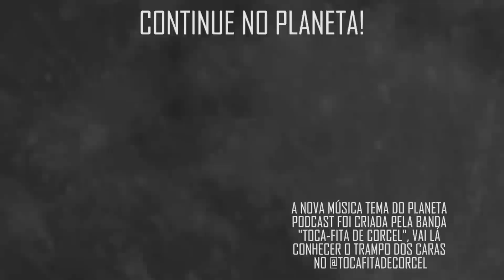MARCELO MARROM com Enor César Pudim (C2) | Planeta Podcast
Enor, o palhaço Pudim, cola no Planeta para bater um papo com os meninos e contar sua história na cena de humor e televisão brasileira, nesse trecho ele fala sobre a sua participação no programa do Silvio Santos!

REDES DOS CONVIDADOS